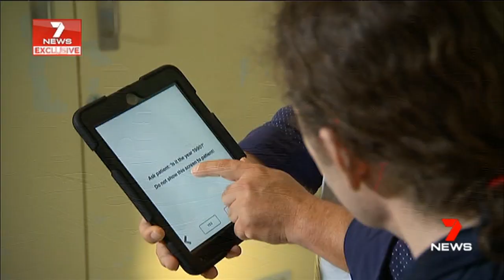Seven News @ 6 00pm Delirium 16 Mar 2018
Delirium is a condition impacting a person’s ability to communicate and give rational responses. In Intensive Care the problem is so much greater as the patients often can’t talk at all.

The team at The Prince Charles Hospital are designing a world first app-based diagnostic tool to identify the condition that is currently having huge psychological impacts on patients. Simply identifying if people are suffering from Delirium is the first mystery to be solved.

The research was funded by The Common Good, an initiative of The Prince Charles Hospital Foundation.

Footage from Seven News.